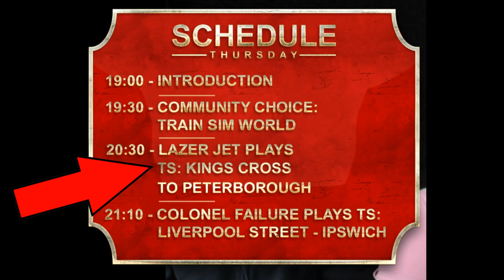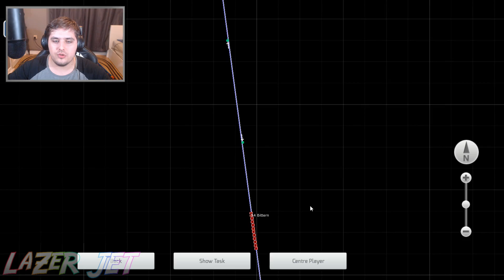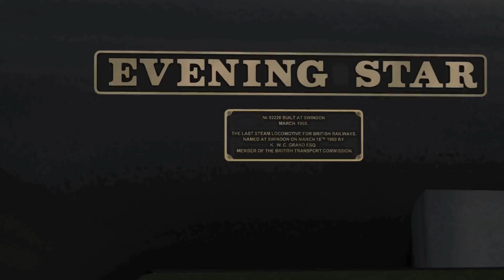Train Simulator 2020 - Steaming With Dovetail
This Video Was For the Train Simulator live stream by Dovetail
FAN MAIL
BAJ
LAZERJET
WINCHESTER
SO23 3QB
U.K